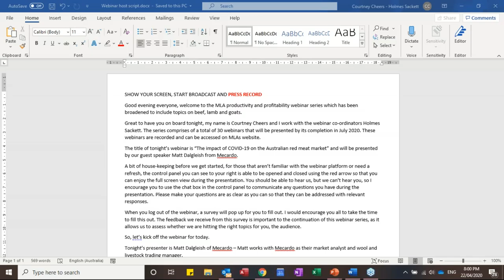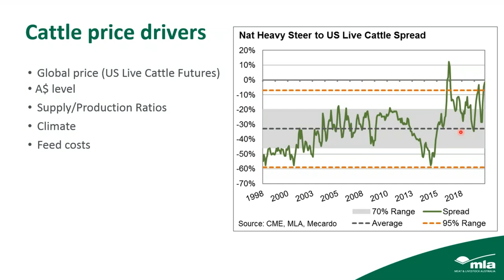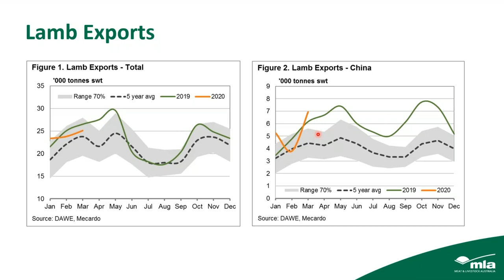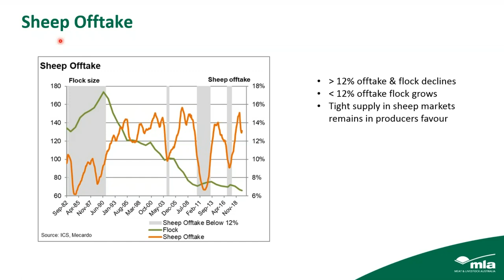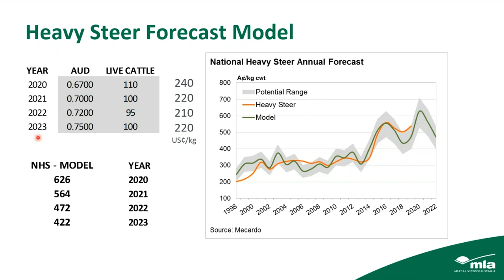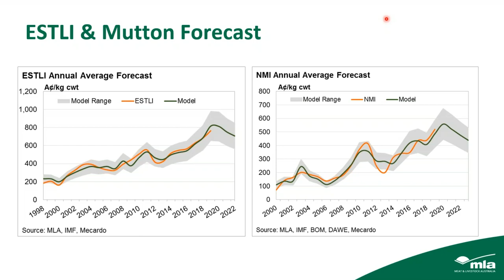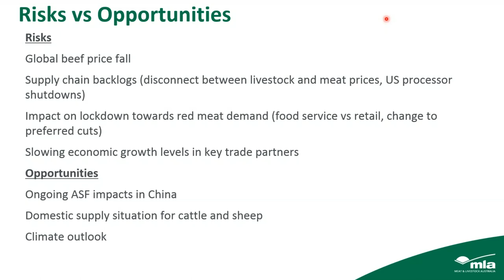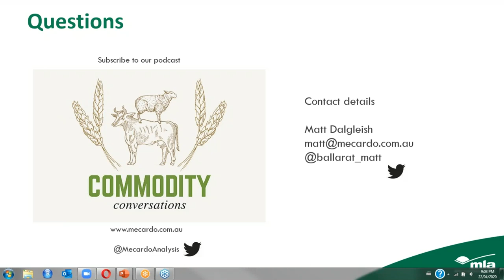The impact of COVID-19 on the Australian red meat market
Matt Dalglish from Mecardo gives an insight into the potential impact of COVID-19 on the Australian red meat market. Focussing on beef and sheep markets Matt looks into possible scenarios resulting from the global pandemic and what it means for producers.